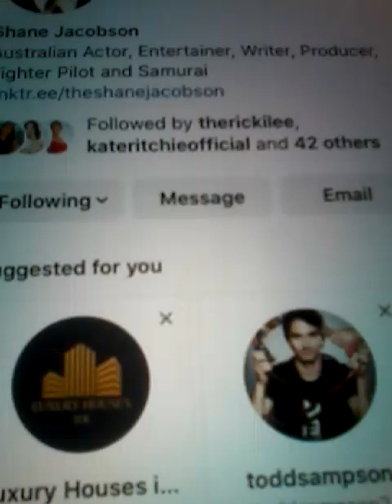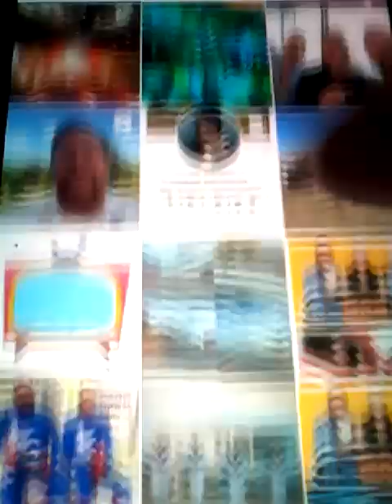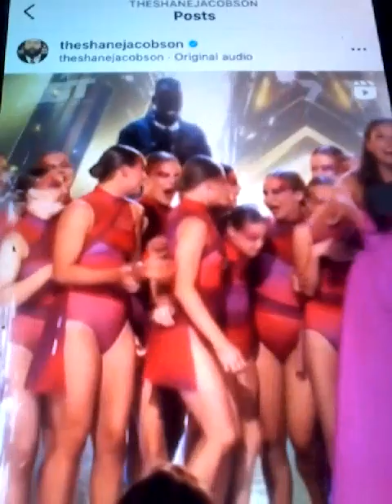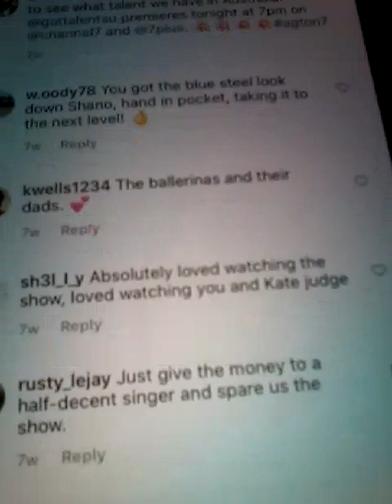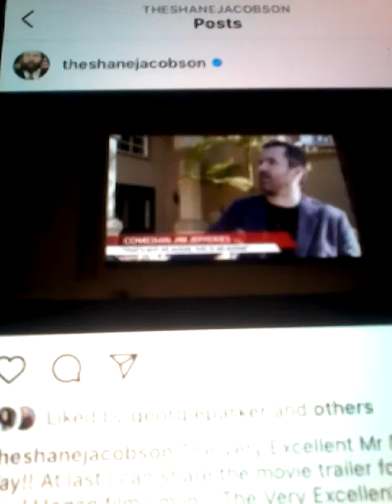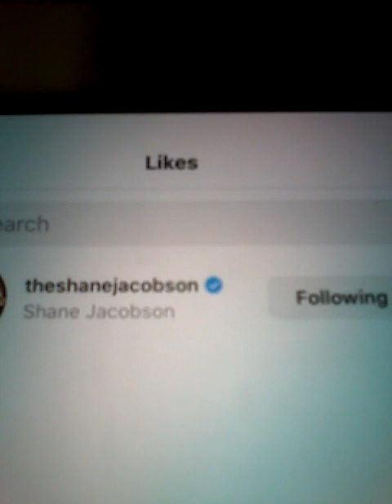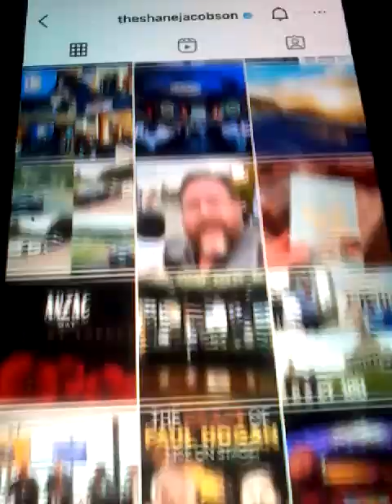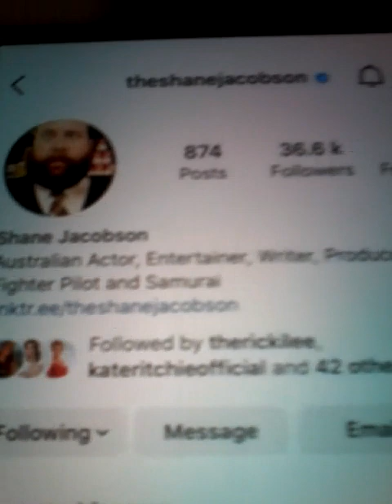@@2023 SHANE JACOBSON AGT GUYS GALS IGA COMM AND CH 7 CLIPS ACTOR AND MY COMMENTS NEWEST POST 2023